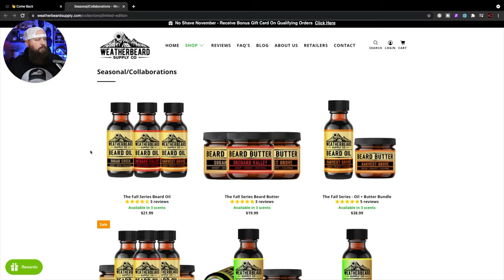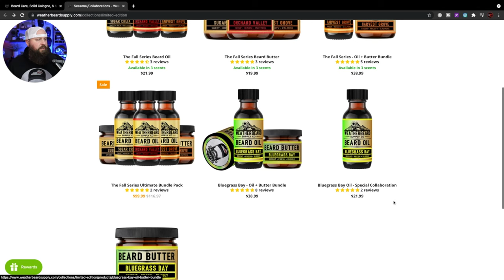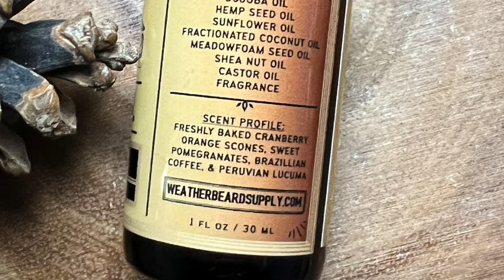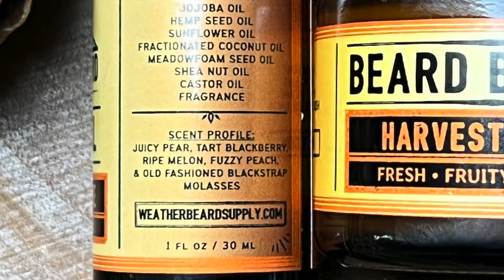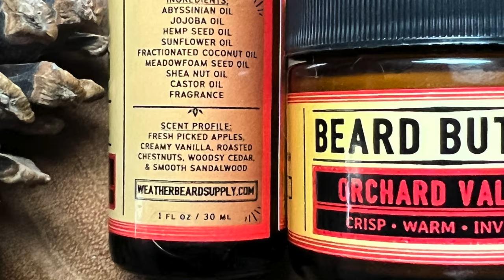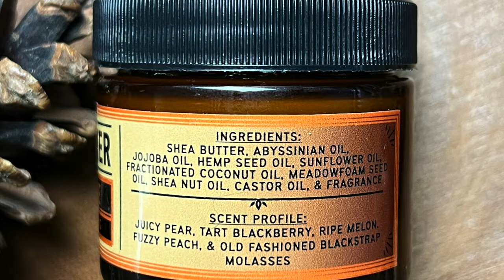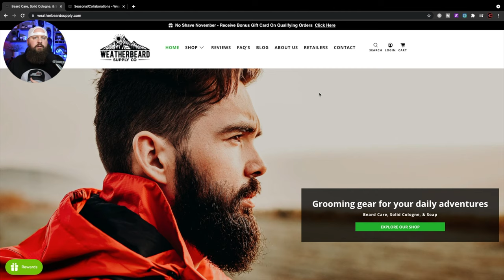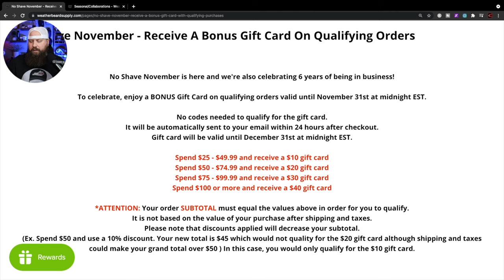Weatherbeard Supply Company | Fall Series | plus a GIVEAWAY!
Check out the Fall Series from Weatherbeard Supply Company, plus a GIVEAWAY of a combo! Details inside!  Also, make sure you catch the 6 Year Anniversary Livestream on November 19th, at 7 PM, right here on this channel!

Enjoying our content? Support us and buy us a coffee!

🔵  My videos and livestreams are powered by E-Camm Live, the leading all-in-one live-streaming production platform built for Mac! Powerful customizations and endless creativity for your videos and livestreams! Click here for a 14 day free-trial of E-Camm:

available on your favorite podcast network!

Shure MV7 XLR/USB Dynamic Podcasting Microphone

Softbox Lighting

IVISII G2 Pocket RGB Camera Light,32Wh Built-in 4300mAh Rechargeable Battery 360°Full Color Gamut 9 Light Effects,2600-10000K LED Video Light Panel with Aluminum Alloy Body, Adjustable Tripod Stand

MEE audio M6 Sweatproof Wired Sports In-Ear Earbuds with Memory Wire

Amazon Basics 3.5mm Male to Female Stereo Audio Extension Adapter Cable - 6 Feet

Blue Snowball iCE Plug 'n Play USB Microphone for Recording, Streaming, Podcasting, Gaming on PC and Mac, with Cardioid Condenser Capsule, Adjustable Desktop Stand and USB Cable - Black

Filming with your phone:

Movo VXR10-PRO External Video Microphone for Camera with Rycote Lyre Shock Mount - Compact Shotgun Mic Compatible with DSLR Cameras and iPhone, Android Smartphones - Battery-Free Camera Microphone:

Apple USB-C to 3.5 mm Headphone Jack Adapter

🔵 Chapters:

00:00 - Introduction
01:45 - Weatherbeard 6 Year Anniversary New Scent
02:43 - Weatherbeard Fall Series Pricing
04:48 - Weatherbeard Fall Series Scents
09:20 - Weatherbeard Fall Series Ingredients
10:55 - Weatherbeard Fall Series Giveaway
12:18 - Free Gift Cards
13:48 - Conclusion

Any other use of this video or any pictures, descriptions, or accounts of this video without Bluegrass Bearded’s consent is prohibited. Any alteration of this video, or use outside of this specific YouTube channel requires a contracted agreement and license fee.